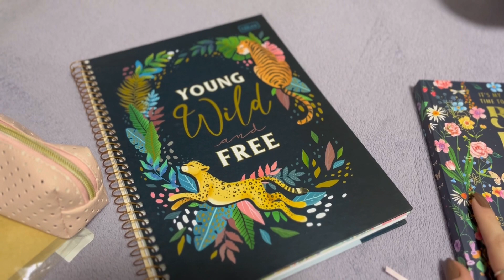Rotina na faculdade de Biologia - VLOGD || Giulia Della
Começou minhas aulas na faculdade de Biologia e registrei tudo para vocês!
Um pouco da minha rotina, e também das aulas que já tive.

Beijão